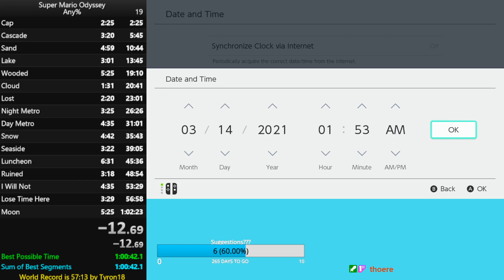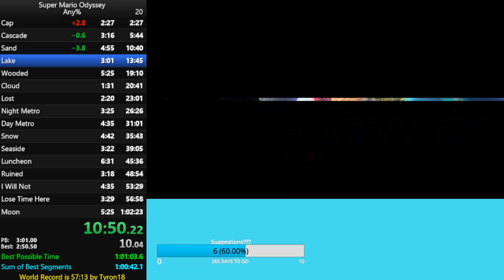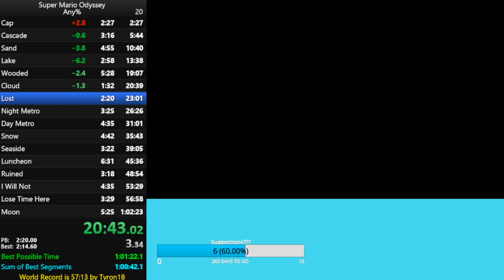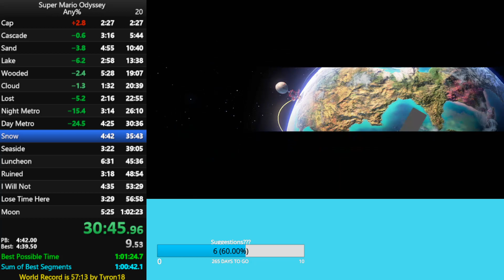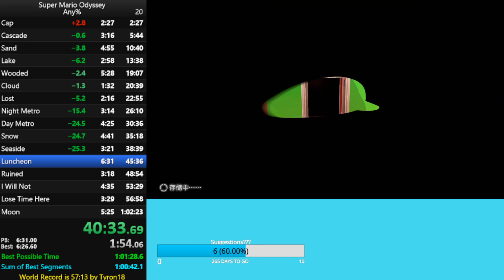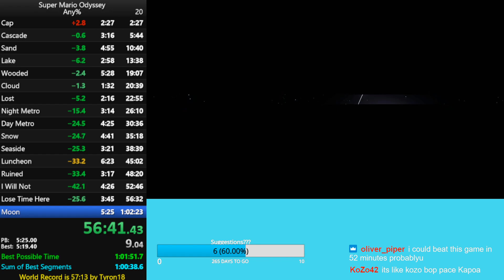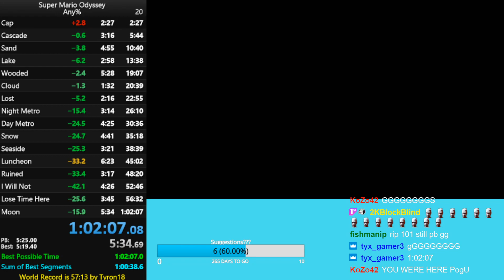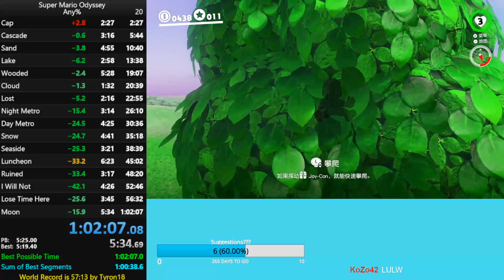Super Mario Odyssey Any% in 1:02:07!!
Threw the 1:01 but when have I not thrown a minute barrier lmao also I tried trimming the last 20 mins of the video like 4 times but it wouldn't work so I'm just uploading the whole thing.